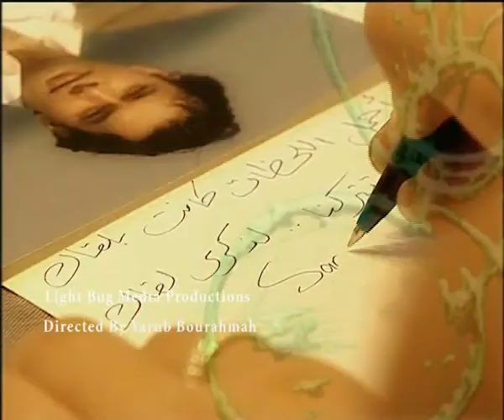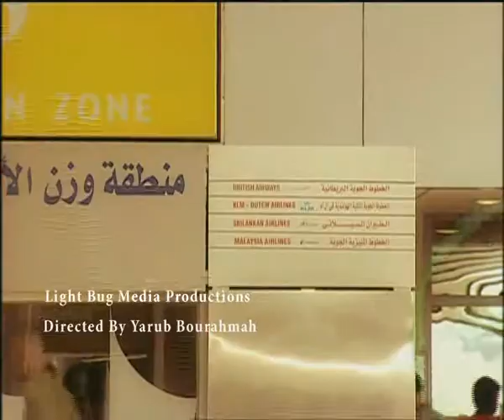Awell lilaa by Khaled Al Sheikh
Light Bug Media Production
Directed by Yarub Bourahmah
Music Awell Li Laa